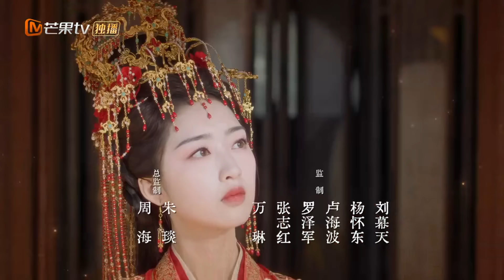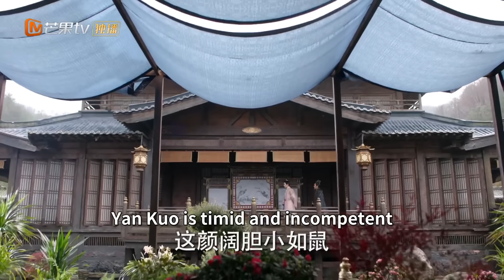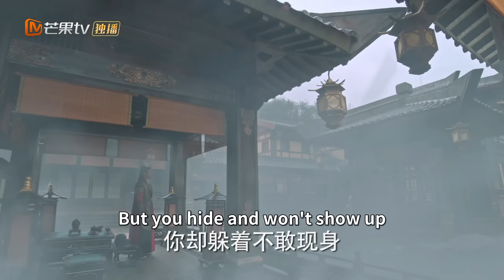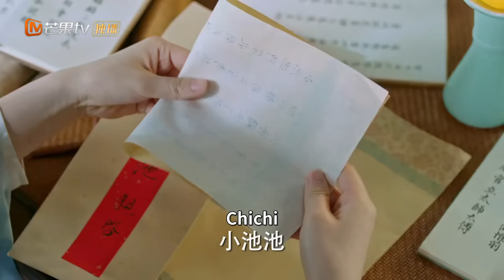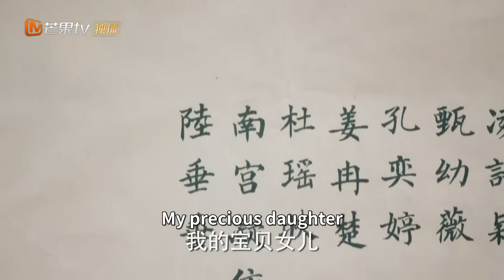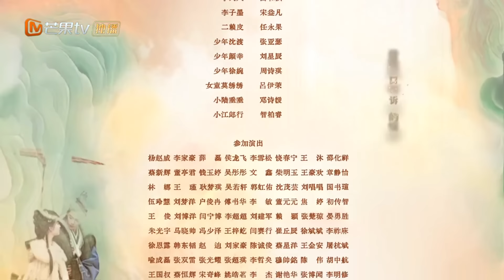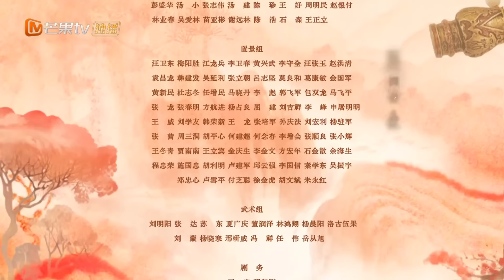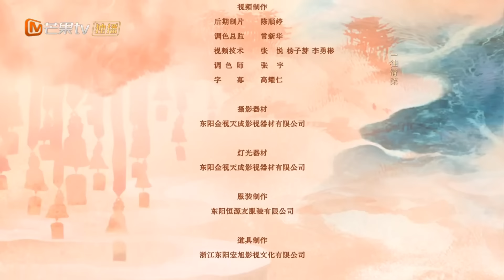【ENG SUB】EP21 Melody of Golden Age | The Story of Falling in Love After Marrying | MangoTV English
Yan Xing, a concubine’s daughter from the Yan family, was trained from a young age by the Ministry of Justice’s chief inspector, acquiring exceptional investigative skills and the ability to find answers hidden within evidence.

Yan Xing passes the examination to become a female official in the Ministry of Justice, determined to uncover the true culprits and uphold justice. However, when her third sister flees from an imperial marriage bestowed by the Empress Dowager, Yan Xing is forced to marry in her sister's place to protect her family, tying the knot with Shen Du, the head of the imperial guard.

Mysterious cases begin to occur frequently in the capital, and Yan Xing and Shen Du join forces to solve several major cases. As they work together, their relationship gradually deepens. Together with their companions, they uncover a shocking conspiracy and protect the peace and justice of Xiang'an City.